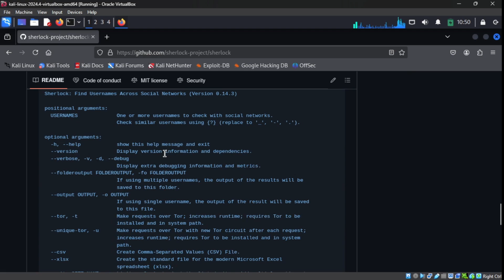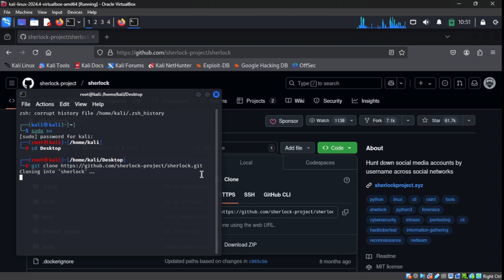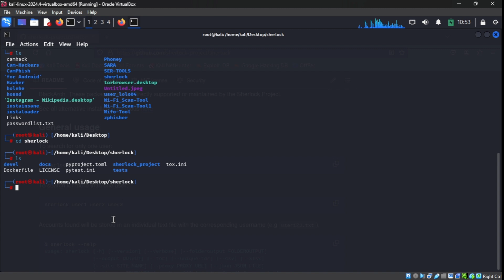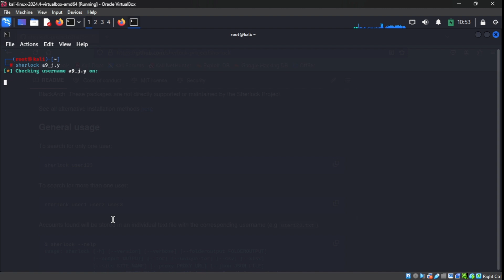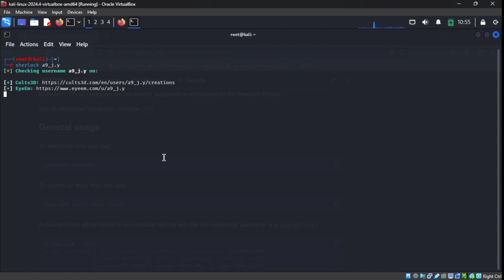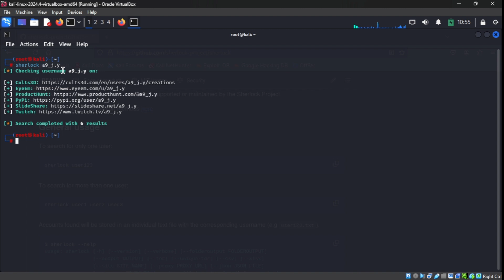Dark Men | أداة جمع بيانات عن يوزر (Sherlock)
السلام عليكم...
فيديو اليوم عن أداه Sherlock.

رابط الأداة في أول تعليق...